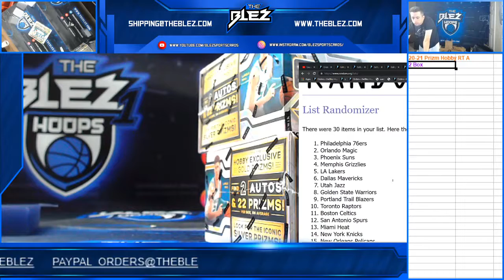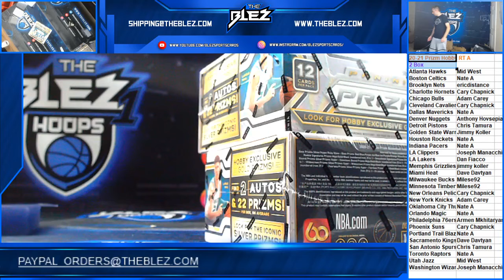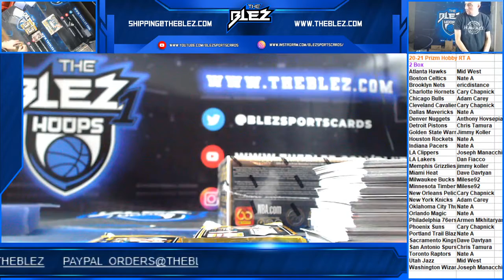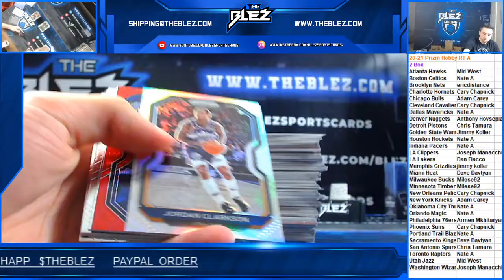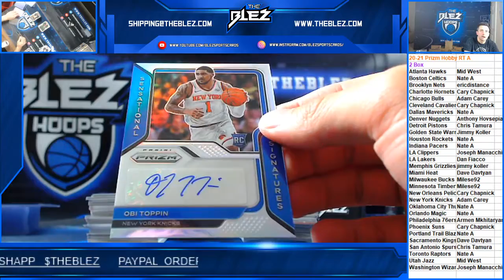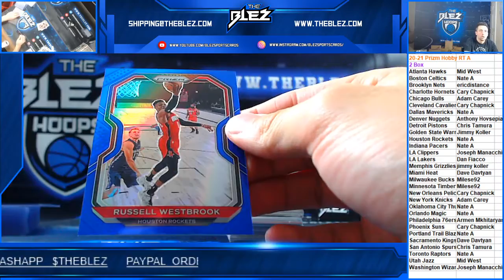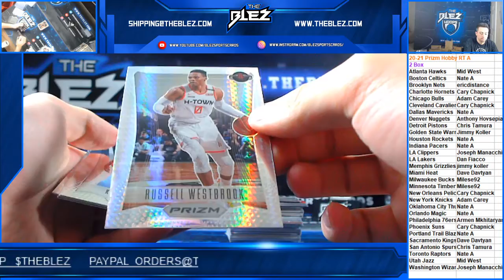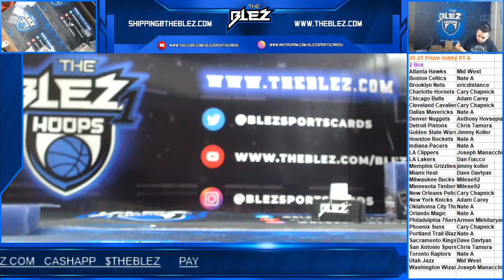2020 21 Panini Prizm Hobby Basketball 2 Box RT A